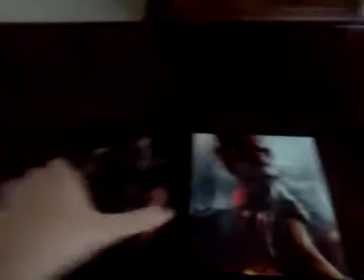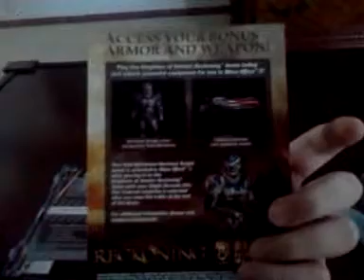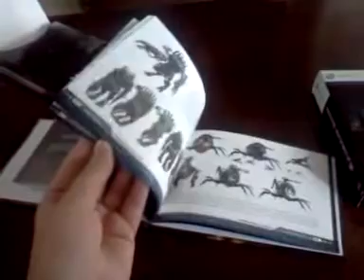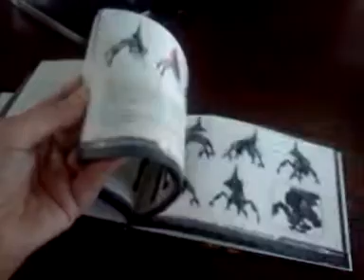Mass Effect 3 Collectors Edition Unboxing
A quick vid on the me3 collectors edition